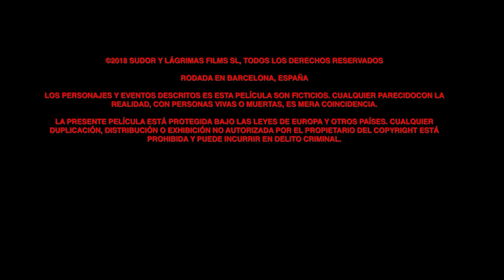House of Sweat and Tears (2018) Full Movie | Eudald Font, Haydée Lysander, Pablo Suárez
The tyrannical leader of a most strict religious cult, rules her flock with an iron fist to ensure they never stray from the path. A series of events and a mysterious outsider threaten the pattern of their reality in this electrifying exploration of faith and belief.

Director: Sonia Escolano
Writer: Sonia Escolano
Stars: Eudald Font, Adrián Portillo, Haydée Lysander